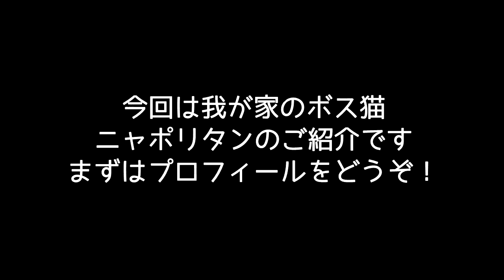我が家のボス猫ニャポリタン（ニャポ団長）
グータラなボス猫ニャポリタンを紹介します！
体は大きいのですがちょっとタレ目なので迫力はありません(笑)